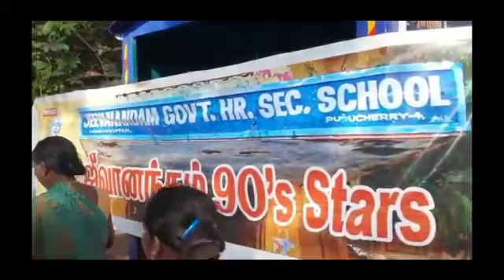5 January 2023